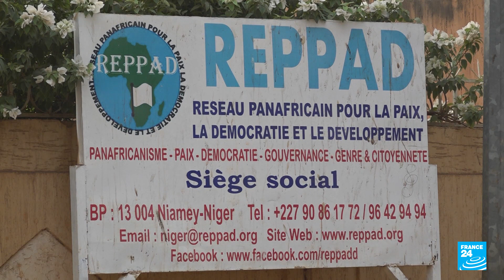Niger-France military cooperation: An inside look at Operation Almahaou • FRANCE 24 English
At the end of 2022, Niger's army said it was highly satisfied with its military cooperation with France against the terrorist threat, unlike its neighbours in Mali and Burkina Faso. Of the countries located in the tri-border area – the most dangerous region of the Sahel – Niger is the only one that wants to keep the French military on its soil. This aid takes the form of Operation Almahaou. Our correspondent Harold Girard was able to film some of its manoeuvres for the first time, in the western Tillabéri region.